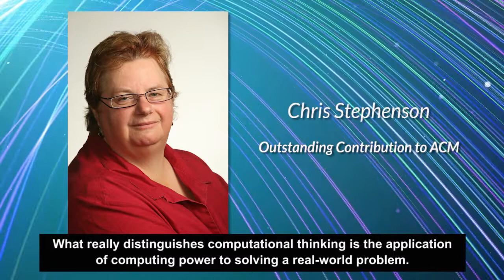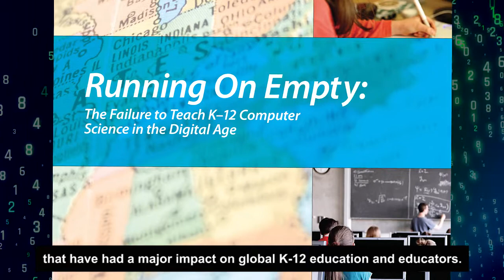Outstanding Contribution to ACM Award 2018: Chris Stephenson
The Outstanding Contribution to ACM Award is presented to Chris Stephenson for advancing computer science education by founding and nurturing the Computer Science Teachers Association – an organization that incorporates more than 22,000 K-12 computer science educators and partners into the ACM community.

Stephenson founded the Computer Science Teachers Association (CSTA) in 2004, with the support of ACM, and thereafter became its founding Executive Director. During her 10 years leading CSTA, she grew the organization to include 20,000 members worldwide and 60 regional chapters.

Her scholarly research contributions were disseminated in several influential reports including: Bringing Computational Thinking to K-12: What Is Involved and What Is the Role of the Computer Science Education Community?; the inaugural CSTA K-12 Computer Science Standards; Running On Empty: The Failure to Teach K–12 Computer Science in the Digital Age; and Bugs in the System: Computer Science Teacher Certification in the U.S.

These reports have led to projects, initiatives, and policy changes that have deeply and positively impacted K-12 computer science education and educators globally.

Now Head of Computer Science Education Strategy at Google, Stephenson has continued her work with ACM education initiatives. She is currently co-chair of the ACM Education Board, where she has been actively engaged in developing curricular materials to meet the needs of computer science educators and students, both in the US and abroad. She also recently co-chaired the Board’s retention in undergraduate computer science task force.

The Outstanding Contribution to ACM Award recognizes outstanding service contributions to the ACM. Candidates are selected based on the value and degree of service overall, and up to three individuals may be recognized each year.